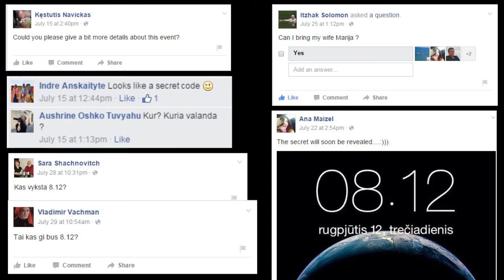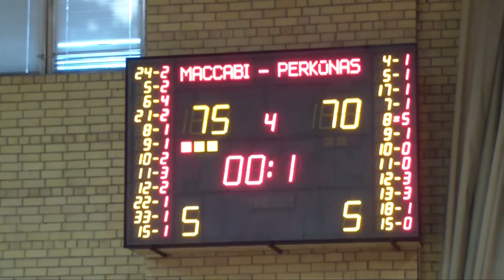Israeli Embassy & Marčiulionis academy youth Basketball Tournament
Baigiamasis sėkmingai pavykusio turnyro video, apimantis 8.12 kampaniją, pusfinalius, finalus, apdovanojimų ceremoniją. Didžiulė padėka šio renginio draugams. Iki pasimatymo kituose mūsų renginiuose. Tapkite mūsų draugais FB: "Izraelis Lietuvoje"

The concluding video to the successful Tournament, including the "8.12" campaign, the Semi-finals and final match and the awards ceremony. A big thanks to our partners. See us in our future events.

Edited by: Guy Ben-Haim